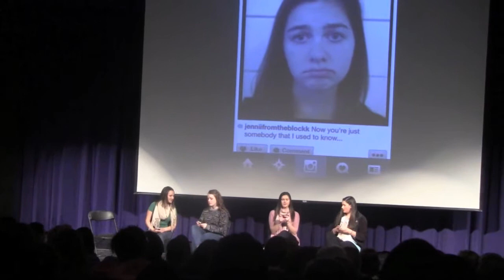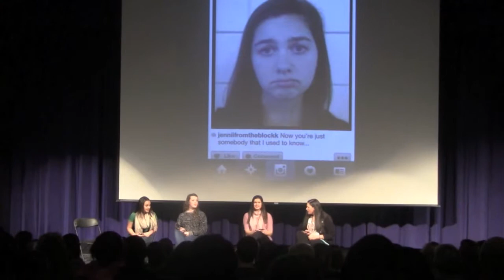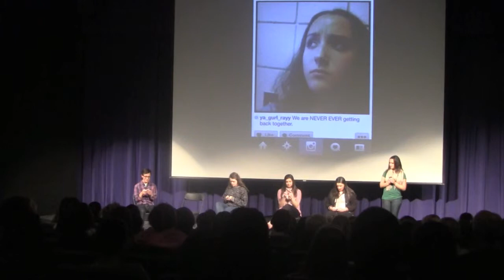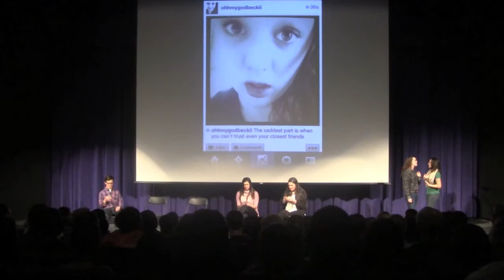The Great Instawar - VooDoo 2013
The Great Instawar